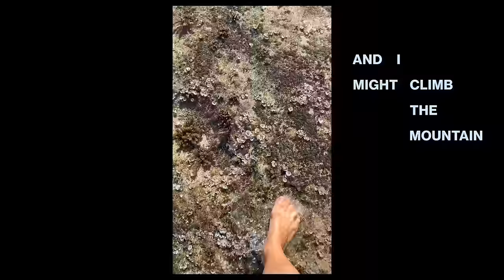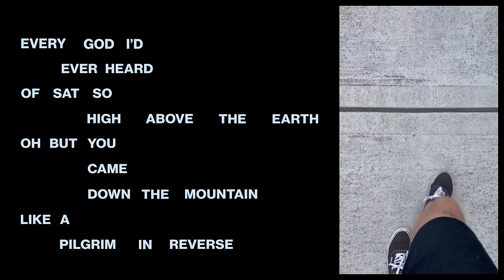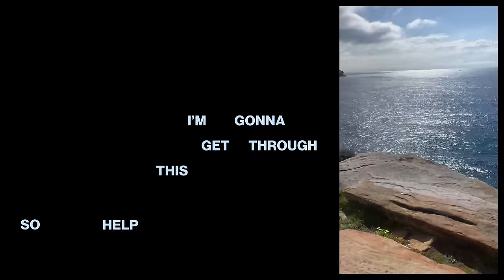Benjamin William Hastings - So Help Me God (Official Lyric Video)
Official Lyric Video for "So Help Me God” by Benjamin William Hastings

to join Benjamin William Hastings’ text list & receive updates on music, merch, & tour dates!

LYRICS:
I’m gonna get through this, through this
I’m gonna get through this

I’m a pilgrim bound for Zion
In the wild pursuit of God
I’m not quite where I could be
But I’m not where I was

Should I fall into the valley
Or scale the ups of life
There’s a shepherd in the lowlands
And a shepherd in the heights

So help me God
And I might climb a mountain
Or maybe You’ll move it
But I’m gonna get through this

Every God I’ve ever heard of
Sat so high above the Earth
Oh but You came down the mountain
Like a pilgrim in reverse

To lead me through the canyons
The caverns and the caves
Sometimes it takes a valley
To find an Everest of faith

You won’t leave me in the shadows
Won’t forsake me in the hurt
You might walk me through the valley
But You won’t leave me in the dirt

Should I lose the road before me
Or should the road just not seem fair
You’re the God who got me this far
You won’t leave me half-way there

But either way I get through it

Music video by Benjamin William Hastings performing So Help Me God (Lyric Video).